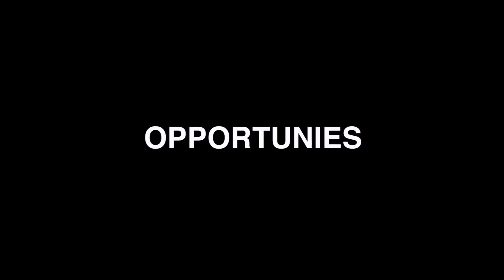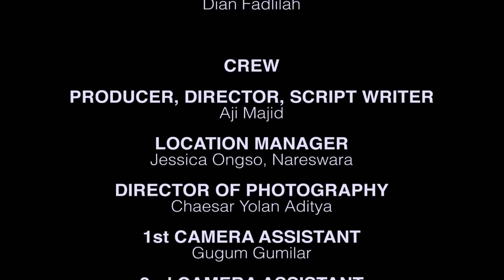Opportunies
Sinopsis :
seorang pria bertemu wanita cantik didepan minimarket dan ia memperhatikannya ternyata ada cowok yang menjemputnya, berniat ingin mendekati tetapi pupus. beberapa kali kejadian yang tidak disengaja bertemu kembali dengan cewek itu. dan akhirnya pria tersebut mengetahui cowok yang menjemputnya bukan kekasihnya. ia memberanikan diri untuk mengenal dan mencoba mendekatinya

Celcius Picture

aji majid - producer, director, script writer
Chaesar Yolan A - DoP
Taqi kurtubi - Art director
Gugum Gumilar -- editor